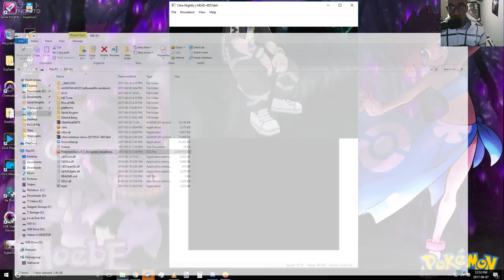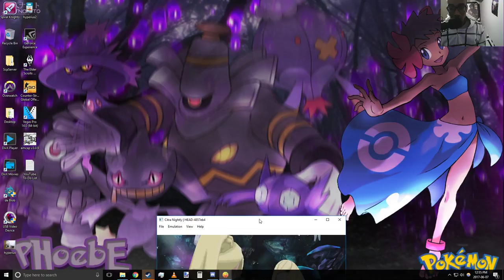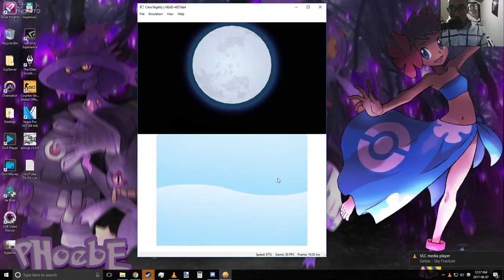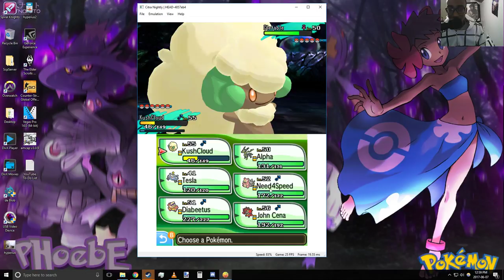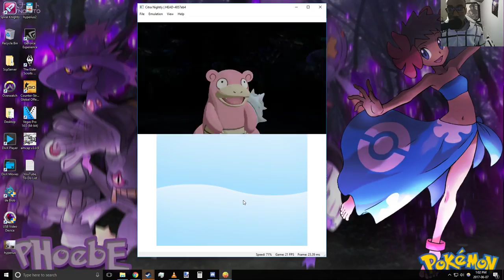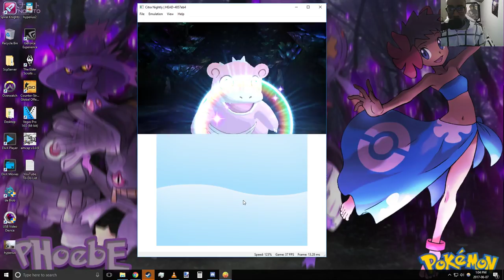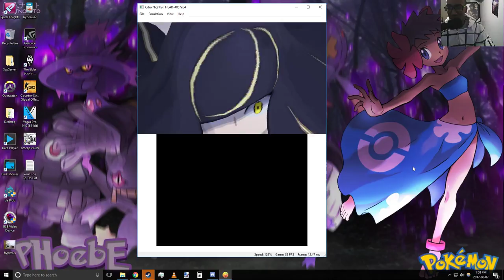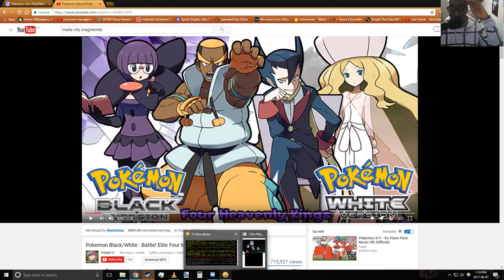EPIC Lusamine SLOWBRO SWEEP!! Ultra Space Boss Fight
For the record i only showed her these levels of disrespect because she killed my baby, Whimsicott (KushCloud). So it went from me facing a boss to me crushing dat bitch.
I've played pokemon competitively for over 10 years, i've run multiple "gyms" on online pokemon forums, also my own league on pokemon showdown's frost server etc. Long story short i have an immense knowledge of pokemon, and the death of my baby triggered me to play against the NPC as if it were an actual opponent. I took advantage of the chances it gave me to setup and keep the offensive tempo on my side of the battle. If you guys liked this i'm sure you'll be curious to see just how i fare up in the Elite Four. Depending on how easy it is i may switch the battle style from switch to set (How i'm used to playing) because then it allows you to really flex your intelligence muscles, and show your skills in controlling battles. Moves like u-turn and volt-switch become much more crucial. Hence why i run "volt-turn" with magnezone and whimsicott as i'm able to freely maneuver around teams when the battle style is "set.